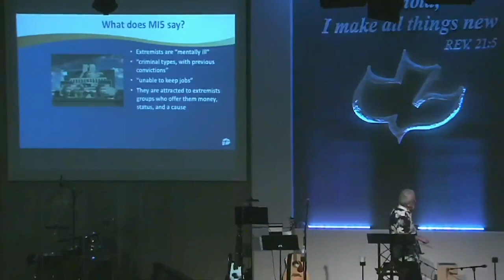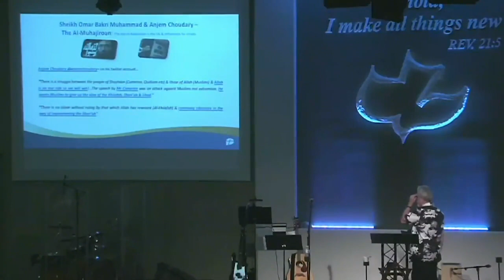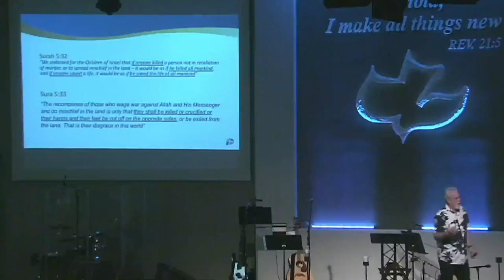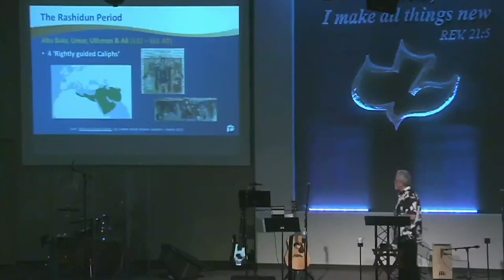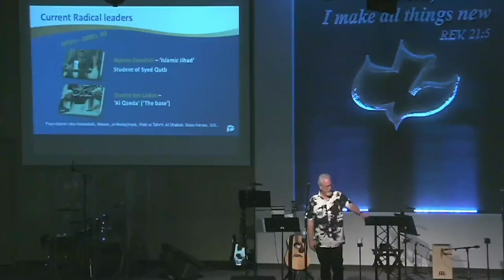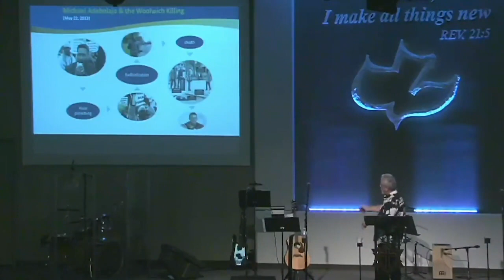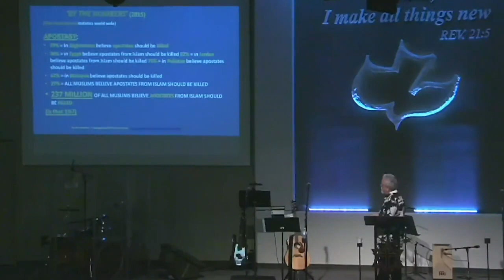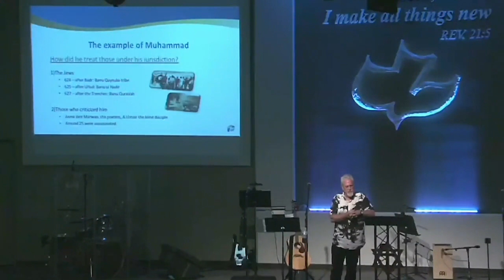Jay Smith | Guest Speaker | 09.11.19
Calvary Chapel Chino Valley hosted Guest Speaker Dr. Jay Smith (Christian Evangelist, Apologist, and Polemicst) on August 11th, 2019.